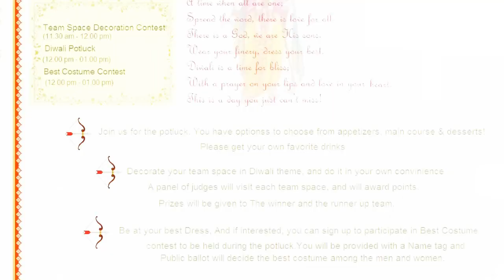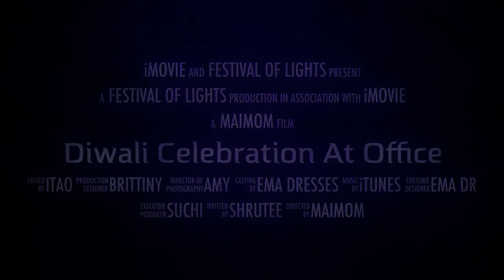Diwali Celebration At Office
Celebrating diwali at office ! It was a complete fun :)